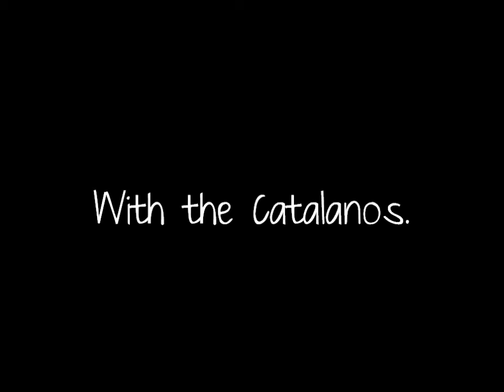With The Future Lies The Past 1x01 ((What We Need))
Okay so here's episode one, sorry I planned on getting this up on Sunday but I've had some sort the stomach flu...Anyway I did change Mia's daughters name to evalina as I first planned I'm going to his the name Faye for a different character and a different story..So I actually really like this first episode so I hope you guys do too, and thank you Kenzie for the amazing Intro..I love the clips you used espeically the one for Evalina because it fits so perfectly...So does Alexia's and Mia's,..The whole intro is just so perfect.